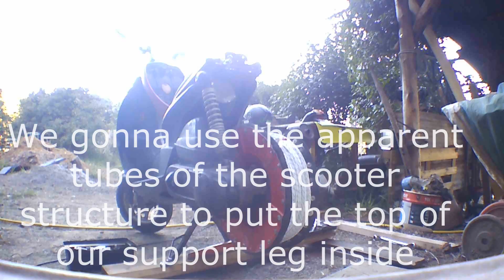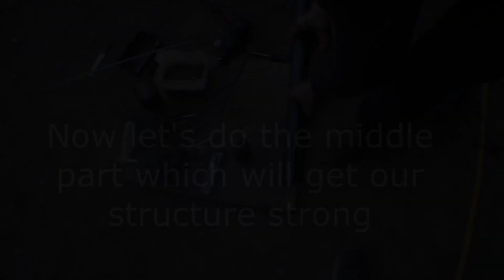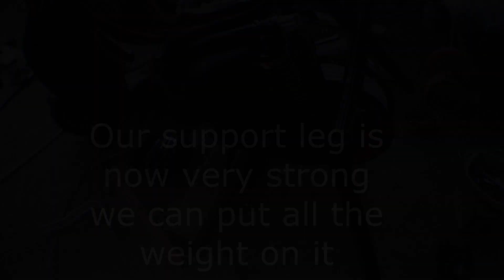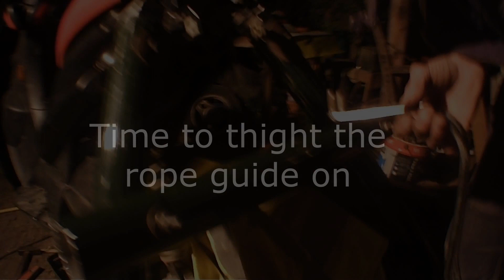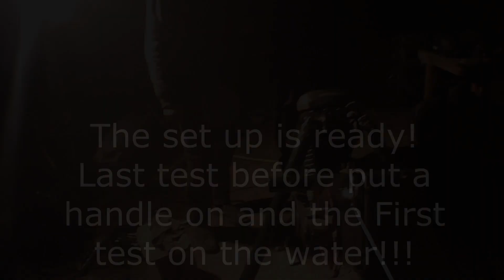WINCH PROJECT PART 2 (Homemade Scooter Winch)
Here is the second part of our WINCH PROJECT! This time we focus about build a support legs for our scoorter to get it strenght and stability. Lot of  extreme sports and shit full HD videos coming soon guys!

Voici la seconde partie de notre WINCH PROJECT! Cette fois ci nous  verrons comment construire un pied de force pour notre scooter pou lui donner force de traction et stabilité. Likez! De nombreuses vidéos de sports extremes et autre à venir très bientot! A très vite!